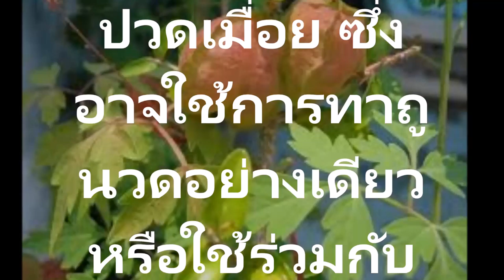ตำรับยารักษารูมาตอยด์ อักเสบ ปวด บวม จากบันทึกของแผ่นดิน ยา สมุนไพร ใกล้ตัว